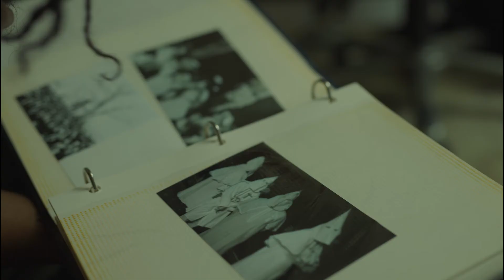FRAGILITY: THE MOVIE {TEASER}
Sparks fly as Nicole and Robert fall madly in love during the COVID-19 pandemic. After a speedy engagement, the budding couple decides to spend a cozy weekend together at Robert’s upscale dwelling. Masks come off as the two get to know one another on a much deeper level. Will this encounter confirm their decision to live happily ever after, or will their fragile hearts collide and start a deadly war that neither lover can win?

Written and Produced ✍🏾  Michael Diallo McLendon
Directed 🎬 Candace Omnira
Filmed 🎥 Justin Woolen
Starring 🌟
Imani Nakessa Fields, John Brady & Cheryl Restell